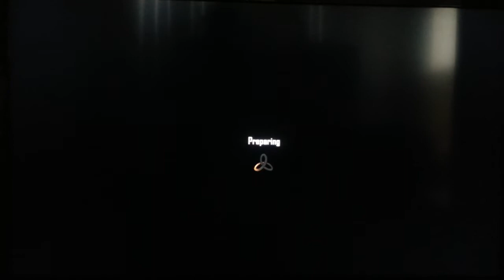FYC4 vs D2EB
Clan Battle